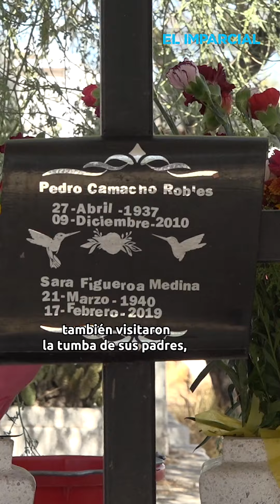Tributo en su memoria: Un día para celebrar a los fieles difuntos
Familias hermosillenses llegan hasta el Panteón Yáñez para conmemorar el Día de los Fieles Difuntos y recordar a quienes ya partieron de este mundo terrenal. Flores, veladoras y comida adornan las tumbas para este festejo tradicional.